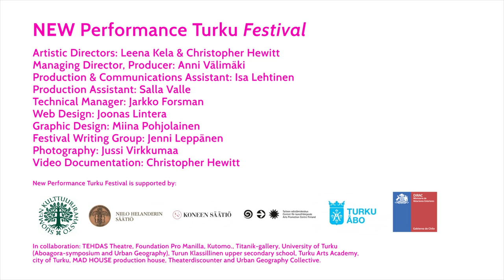Marko Laihinen & Leena Ritva Koskinen Showcase Turku 05 10 16 Short Edit